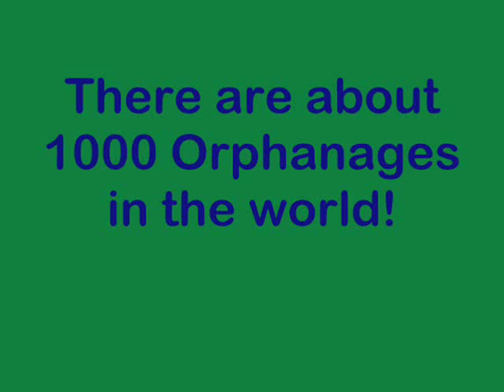Mother in Mannville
a breif video on the short story "A Mother in MAnnville"